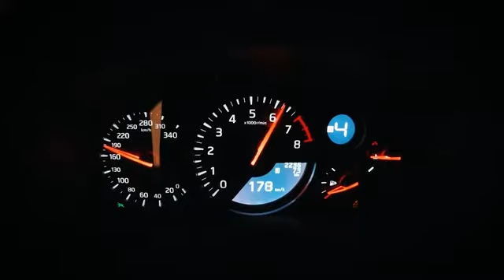B-Roll: 2020 Nissan GT-R NISMO dynamic